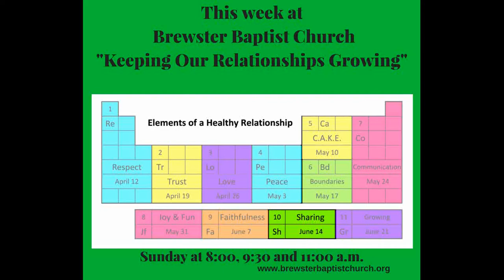Preview: Keeping Our Relationships Growing